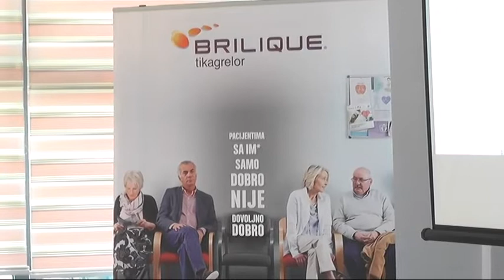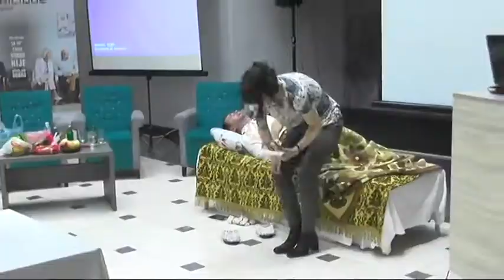MEĐUNARODNI KONGRES URGENTNE MEDICINE U PIROTU